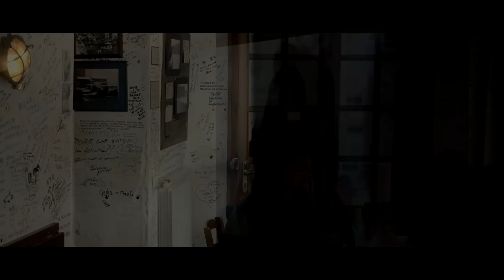Un fidanzato modello - Trailer ufficiale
Regia: Andrea Vialardi
Soggetto e Sceneggiatura: Silvia Monga

Michela: Carmen Russo
Giovanni: Andrea Carretti
Andrea: Enzo Paolo Turchi
Angelo Sotgiu: Angelo Sotgiu
Claudio: Giovanni Malafronte
Fabio: Max Lo Buono
Laura: Sara Damonte
Federica: Giulia Eugeni
Antonio: Matteo Sintucci
Roberta: Elena Giuffra
Simona: Rossana Lunardi
Professore: Giorgio Oddone
Cameriere: Michele De Paola
Cameriere: Emmanuel Tonoli